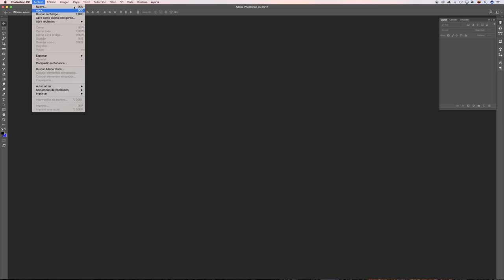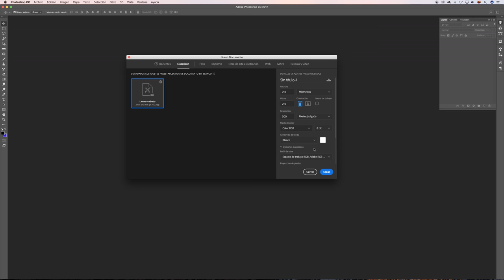Básicos de photoshop. Cómo crear un documento?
Cómo crear el documento que necesitamos y no confundirse con las diferentes opciones. Conoce los conceptos clave para elegir el documento adecuado.